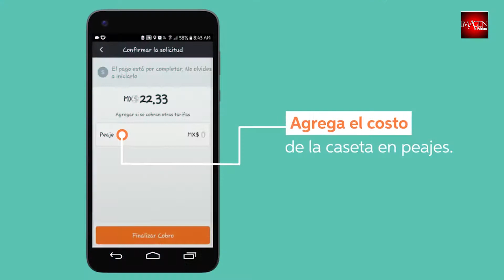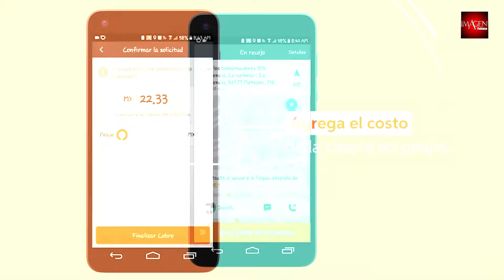Uber, Cabify y taxistas, a temblar con Didi